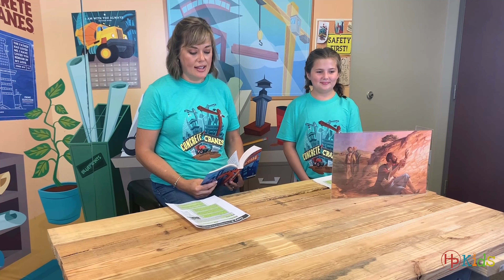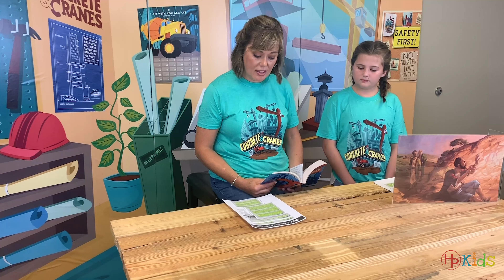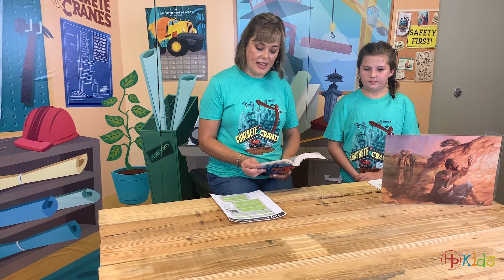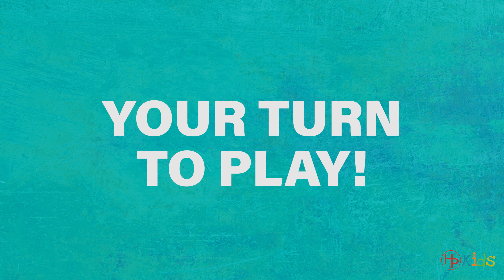Virtual VBS: Day 2 K-5th Rotations